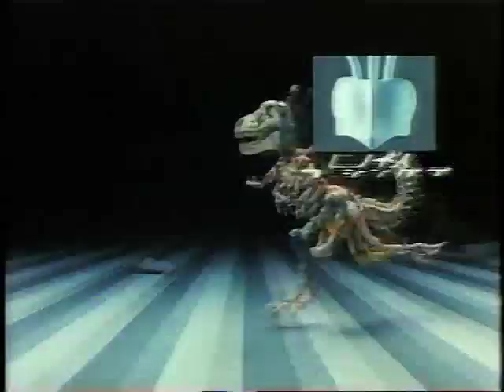懐かCM '88：東京モード学園